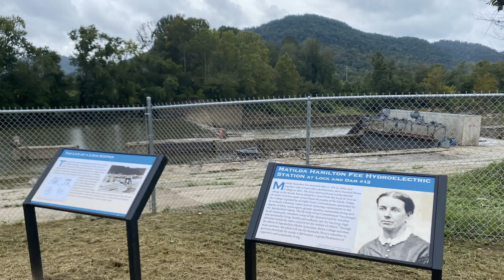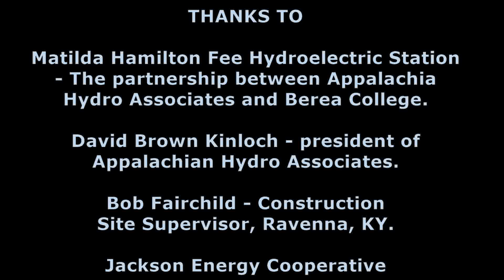Small Hydro Station Promises Clean Energy for Kentucky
Al Fritsch attends the September 21, 2021 dedication for the Matilda Hamilton Fee Hydroelectric Station at Lock 12, Ravenna, Kentucky.  David Brown Kinloch, of Appalachian Hydro Associates discusses the long process of making this Green Power station a reality, and its endless potential.